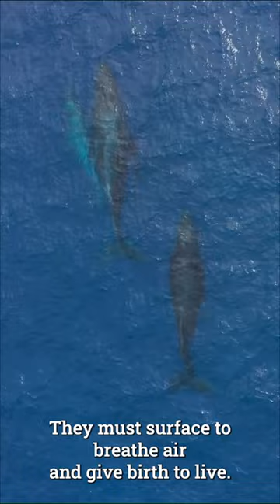10 Dolphin Facts and Information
Dolphins are incredible. They are socially skilled, intelligent, agile, joyful, and playful creatures that share many emotional similarities with humans. There is an impressive range of different species of dolphin and they all have their own unique identities and characteristics!

There are 49 dolphin and porpoise species in the world. Six of these families have a total of 38 members. While classification is not an exact science, some Dolphin Species may be further divided into more than one subspecies. Some Dolphin Names feature words like "whale" (e.g. pilot whales, killer whales, false killer whales), making them difficult to remember.

Where do dolphins live?

Dolphins can be found all around the world in oceans and rivers--although some prefer coasts while others live in deeper waters further out at sea. Orcas are the only dolphins that live in both the Arctic and Antarctic regions of the world.

Dolphins can be found all over the world, living in both oceans and rivers. While their classification is not always accurate, some Dolphin Species may be divided into more than one subspecies. Some Dolphin Names (like "whale") are quite confusing, so it can be hard to remember them. Orcas are the only kind of dolphin that lives in both cold climates - the Arctic and Antarctica - although they're relatively small for their kind. Some dolphins native to freshwater rivers like the Amazon River or South Asian rivers